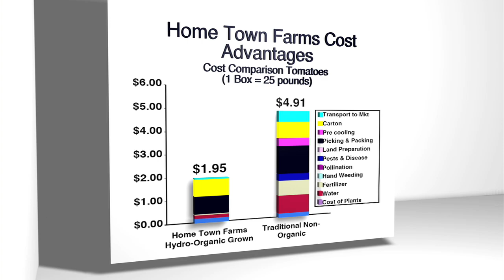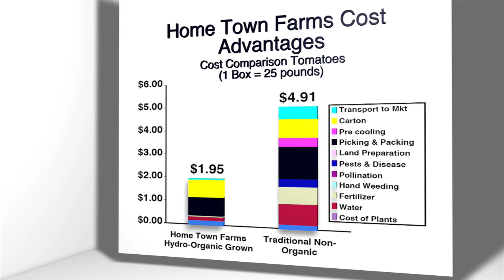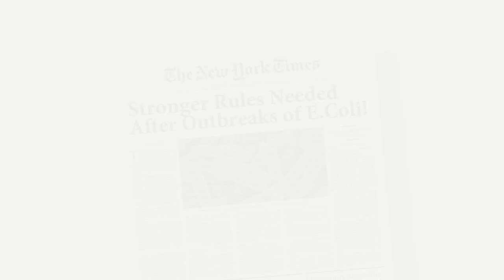HOME TOWN FARMS®.. Vertical Organic Urban Farming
Home Town Farms combines proven vertical farming (growing) technologies in such a way that drastically reduces the amount of water, fuel, fertilizer, packaging and land that traditional farms use to grow the same amount of food. Home Town Farms will virtually eliminate the cost of transporting produce hundreds if not thousands of miles by setting up vertical farms in densely populated areas with direct to consumer sales, on location where the food is grown in addition to wholesale sales to local farmers markets, restaurants and grocery stores. Urban Farming that is economically  viable today!